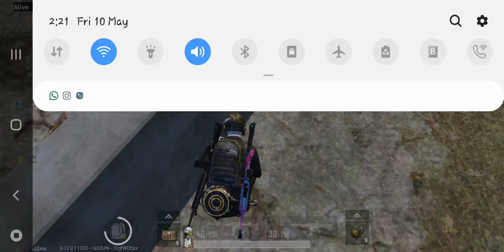Cold Military | PUBG Mobile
---Hey Guys I'll Be Doing My First PUBG MOBILE RP Giveaway As Soon As I Reach 500 Subscribers.

My Mobile Specs :

Brand : Samsung
Model : Samsung Galaxy S8
Chipset : Exynos 8895 Octa (10 nm)
CPU : Octa-core (4x2.3 GHz Mongoose M2 & 4x1.7 GHz Cortex-A53)
GPU : Mali-G71 MP20
Internal : 64 GB ROM / 4 GB RAM
Headphone : Cosmic Byte GS410

InGame Username :  Gz乂「heXor」
Clan Name : 「GroundZero」
Level : 63
Asia Server Rank : Crown II
Europe Server Rank : Platinum
North America : Platinum IV

InGame Graphics :
Graphics : Smooth
Frame Rate : Extreme
Sensitivity : High

Icon & And Never Miss Out On Any Of My Uploads